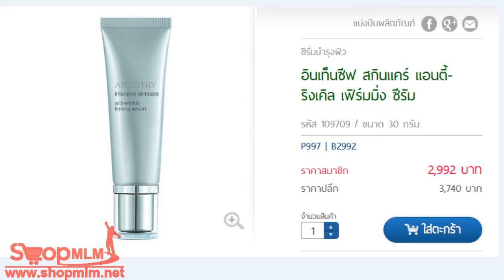อินเท็นซีฟ สกินแคร์ แอนตี้ ริงเคิล เฟิร์มมิ่ง ซีรัม